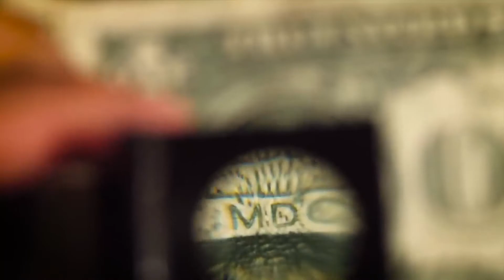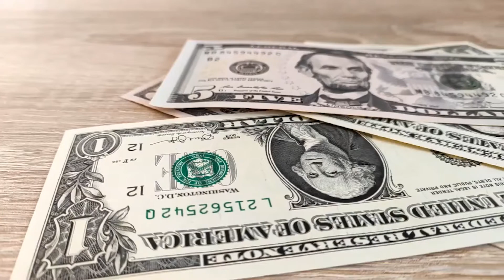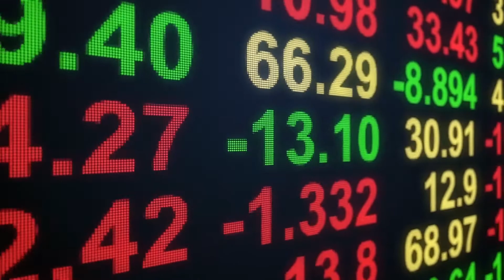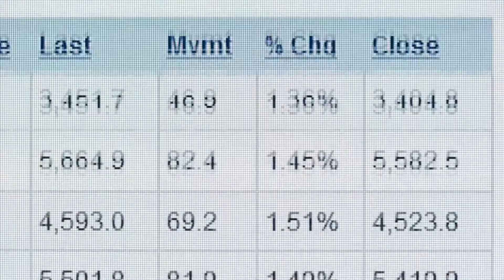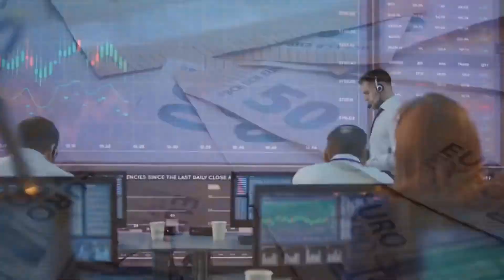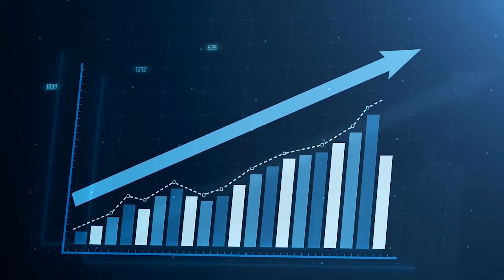Top 5 Investments That Can Make You SUPER Rich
Top 5 Investments That Can Make You SUPER Rich. Ever wondered or thought about investing? Well today on Luxish, we will be talking about the top 5 investments that can make you super-rich.